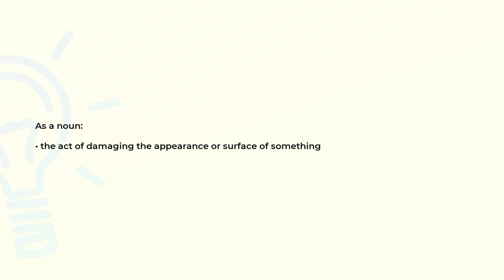What is the meaning of the word DEFACEMENT?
Definition and spelling of the word DEFACEMENT.

(00:00) Intro
(00:08) As a noun
(00:16) Spelling

As a noun (00:08):
• the act of damaging the appearance or surface of something